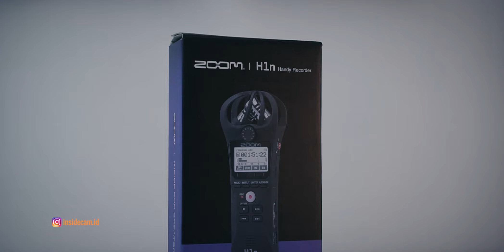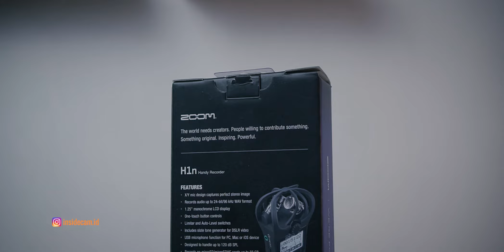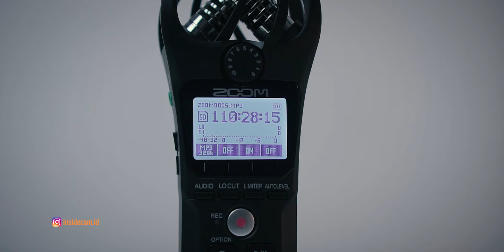Audio Recorder Sejuta Umat ! Zoom H1n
Audio recorder memang menjadi senjata penting bagi para videografer. karena tanpa suara yang memadai video akan terasa hambar. maka dari itu butuh yang namanya perekam suara dengan kualitas cukup baik namun tetap compact saat di bawa.